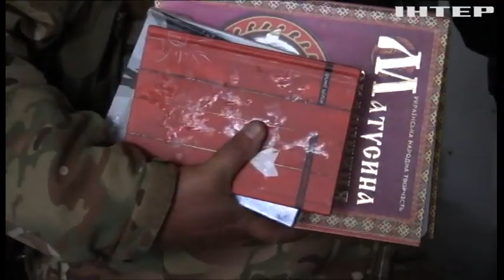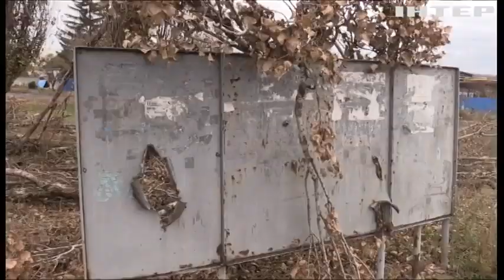Ідуть по трупах! Під Покровськом росіяни самоліквідуються хвиля за хвилею!